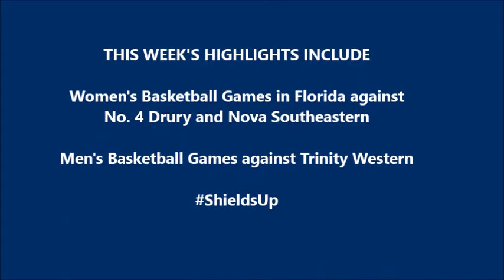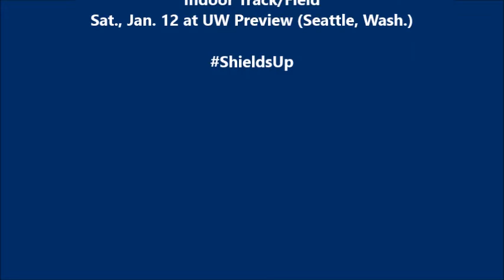Concordia Cavalier Highlights (Dec. 17-29, 2018)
This week's Concordia Cavalier highlights include the women's basketball two games in Florida against No. 4 Drury and Nova Southeastern along with the men's games vs. Trinity Western.